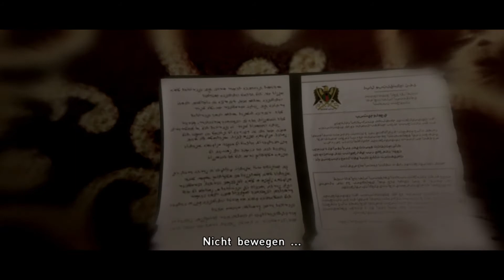Let's Play Beyond: Two Souls (German/FullHD) Part 02 - Die Botschaft